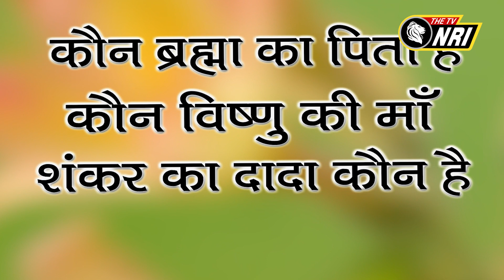Jagat Guru Tatvdarshi Sant Rampal ji Maharaj Satsang |NRI AM 502